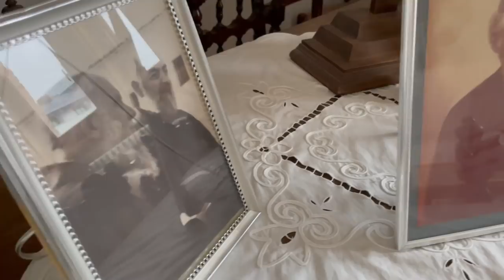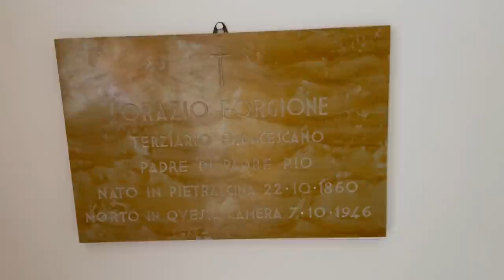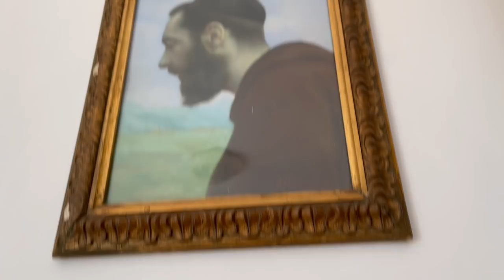Padre Pio e il suo papà